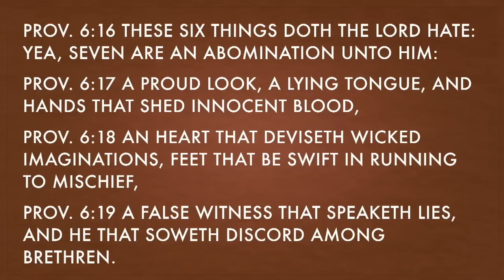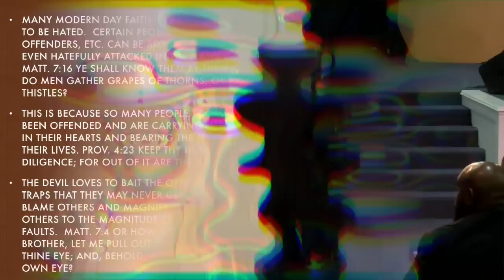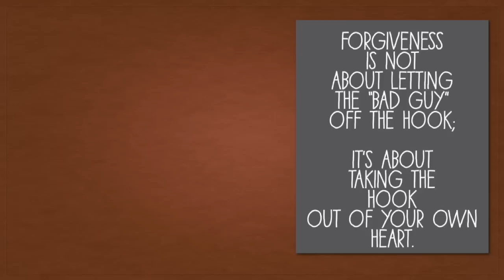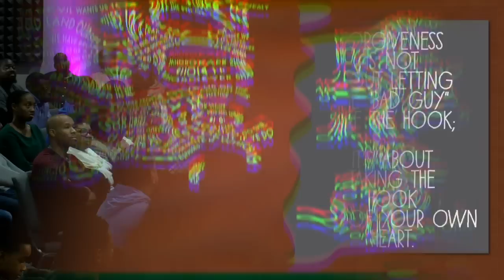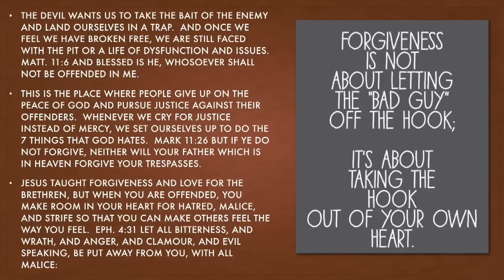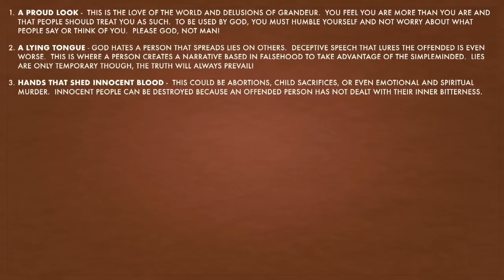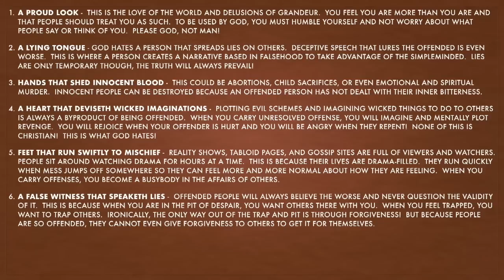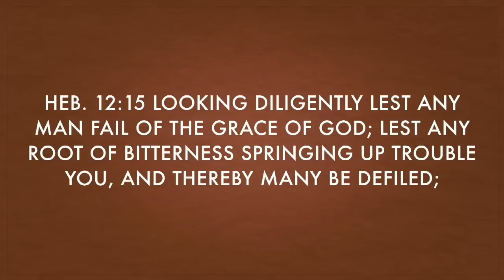EX Ministries Presents: Hating What God Hates by G. Craige Lewis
In this message Pastor Lewis address people that are offended and how to get past those offenses.